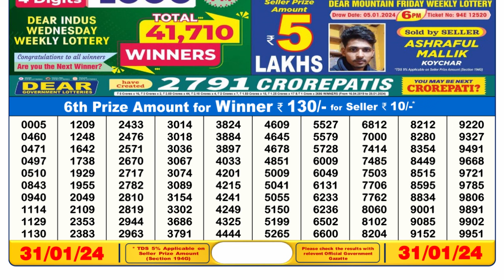🔴Dear Lottery Sambad Live 6pm today 31.01.24 Nagaland State Lottery Result